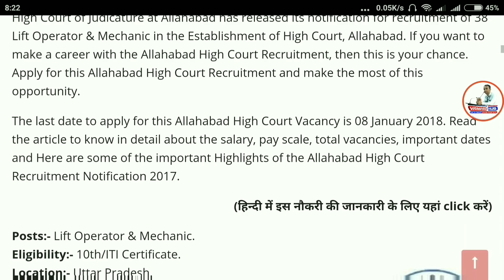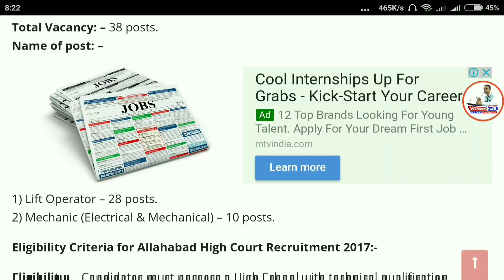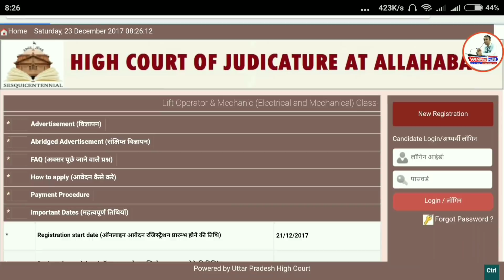High Court में 10वीं पास/ ITI के लिए अाई भर्ती। High Court Recruitment 2018 | Sarkari Naukri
Namaskaar Dosto, Employment Hub ke is Episode mein maine aapse Allahabad High Court Recruitment 2018 ki Vacancy details share ki hain.Mujhe umeed hai ki yeh video aapko pasand aayega.Go grab the job.Best of Luck.